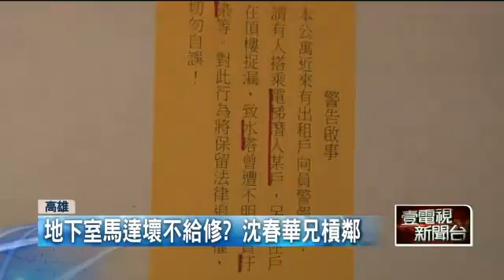樓上住戶無水用！ 鄰控沈春華兄「搞鬼」20150825